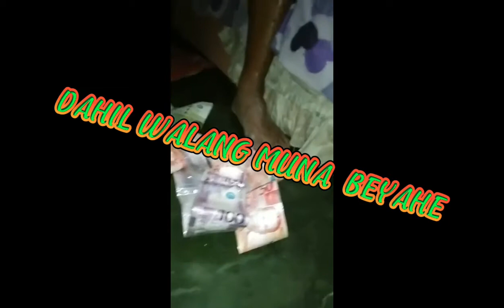money cake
MARIBETH VLOG
WALANG BEYAHE